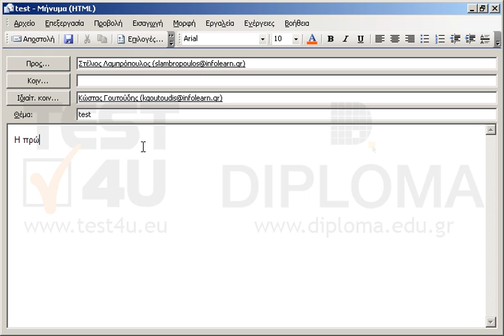Δημιουργείστε και στείλτε ένα νέο μήνυμα στον Στέλιο Λαμπρόπουλο με ιδιαίτερη κοινοποίηση στον...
Δημιουργείστε και στείλτε ένα νέο μήνυμα στον Στέλιο Λαμπρόπουλο με ιδιαίτερη κοινοποίηση στον Κώστα Γουτούδη με θέμα test και κείμενο μηνύματος Η πρώτη άσκηση.